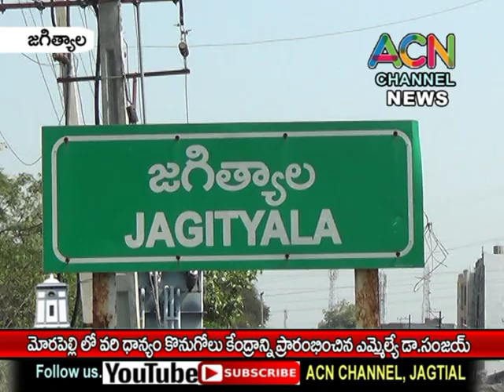జగిత్యాల : మోరపెల్లి లో వరి ధాన్యం కొనుగోలు కేంద్రాన్ని ప్రారంభించిన ఎమ్మెల్యే డా. సంజయ్